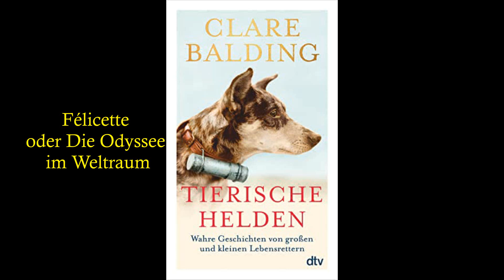Hörbuch "Tierische Helden" von Clare Balding Teil 15 von 66 Félicette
Helden, Helfer, Herzensfreunde

Heldenhaftigkeit hat viele Gesichter. Sie zeigt sich in Treue ebenso wie in Loyalität, in Mut und Durchhaltewillen ebenso wie in Tapferkeit. Und ist völlig unabhängig von körperlicher Größe. Clare Balding hat die unglaublichsten Geschichten von großen und kleinen Zwei- und Vierbeinern, von Tieren mit Federn, mit Fell und mit Hörnern zusammengetragen. Von Tieren, die Menschen aus brennenden Häusern retten, ihre Besitzer vor einer Krankheit warnen oder überlebenswichtige Botschaften transportieren. Ihnen allen setzt sie mit erzählerischer Kraft und sicherem Gespür für Dramatik ein Denkmal.

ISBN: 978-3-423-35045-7